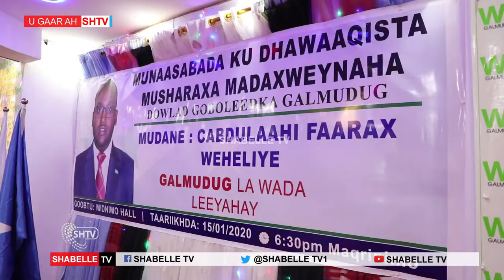Abdullahi Wehliye Oo Dhuusamareeb Kaga Dhawaaqay in uu Yahay Musharax Madaxweyn Galmudug.